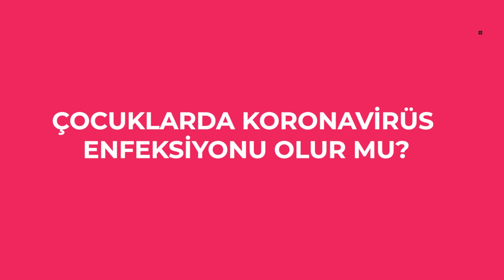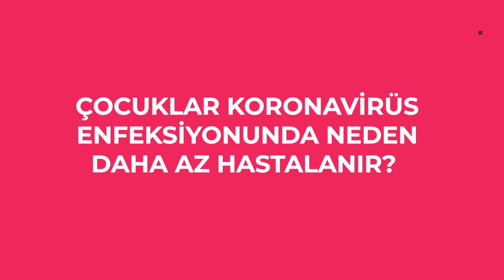Çocuklarda Koronavirüs | COVID-19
Merhaba size çocuklarda koronavirüs hastalığını, COVID-19’u YouTube Kanalımız Hasta Okulu Tv’de anlatıyorum. Bizimle kalın, güncel kalın ❤ Prof. Dr. Taner Yavuz | İstanbul Çocuk Kardiyoloji

Çocuklarda Koronavirüs Enfeksiyonu Olur mu? Belirtileri Nedir?
Evet çocuklara koronavirüsle enfekte olabilirler. En küçük hastalar bir kaç günlük yenidoğanlardır.

Çocuklarda COVID-19 belirtileri için bilgiler henüz sınırlıdır. Ancak ilk verilere göre çocuklarda belirtlerin daha hafif olduğunu söyleyebiliriz. Bunlar hafif ateş, burun akıntısı ve öksürüktür.

Çocuklarda COVID-19 Tehlikeli mi?
Biz uzmanlar halen COVID-19 ‘u öğreniyoruz. Her ne kadar yeni koronavirüs hastalığının genel olarak çocuklarda erişkinlerden daha hafif söylesekte, küçük çocuklarda ve özellikle süt çocuklarında hastalık ağır seyredebilmektedir.

Yakın zamanda yapılan bir çalışmada COVID-19 zatürresi olan 33 anneden doğan bebeklerden 3 ‘ünde yenidoğan bebekte koronavirüs zatürresi bildirildi.

Bazı vakalarda çok ciddi komplikasyonlar gelişebilmektedir. Bağışıklık sistemi yetersizliği, konjenital kalp hastalığı ya da ciddi astım hastalığında komplikasyon riski daha yüksektir. Ancak tüm yaş grupları dikkate alındığında çocuklarda koronavirüs hastalığının daha hafif seyrettiğini söyleyebiliriz.

Çocuklarınıza rutin tüm aşılarını yaptırmayı ihmal etmeyelim. Çocuğumuzu kızamık ve gripten koruyalım. Böylece çocuğumuz daha az doktora ve hastaneye giderek daha az mikropla dolayısıyla koronavirüsle de temas olasılığı da azalır. Ayrıca çocuklar aşıyla önlenebilen bu hastalığı geçirmekte iken COVID-19 ‘a yakalanırsa hastalık ağır seyreder.

Çocuklar Neden Daha Az Hastalanır?
Bu soruya güzel bir yanıt henüz mevcut değil. Neden çocukların daha az hastalandığı önemli bir               gizemdir. Bu durum çocukların bağışıklık sisteminin koronavirüslere karşı kendine özgü bir yanıt vermesinden kaynaklanıyor olabilir.

Erişkinlerde COVID-19, SARS ve MERS hastalıklarının sık komplikasyonu akut solunum sıkıntısı sendromudur. Bu sendromda koronavirüslere bağışıklık sistemi aşırı yanıt verir ve akciğerlerde yaşamı tehdit eden hasar oluşur. Akciğerlere sıvı ve bağışıklık hücrelerinin birikmesi önemli bir sorundur. Akciğerlerden oksijen emilimini bloke eder.

Bir görüşe göre bu hafif hastalık seyri çocuklarda immün sistemin halen gelişmekte olmasıyla açıklanmaktadır. COVID-19 ve benzer hastalıklarda sitokin fırtınası gibi bize zarar veren bağışıklık yanıtından çocuklar bu sayede korunmaktadır. SARS salgını sırasında yapılan çalışmalarda çocuklarda daha az sitokin yanıtı yani bağışıklık yanıtı olduğu gösterilmiştir. Çocukların akciğerinin işte bu nedenle zarar görmediği düşünülmektedir.